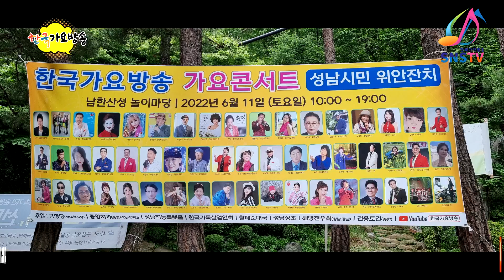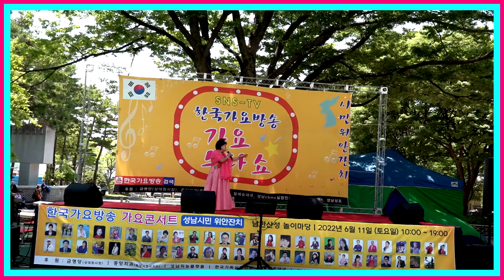가수임옥경-구구절절/내인생에봄날지금-(원 본 )성남시민위안잔치=한국가요방송총연합회.010-7165-5099